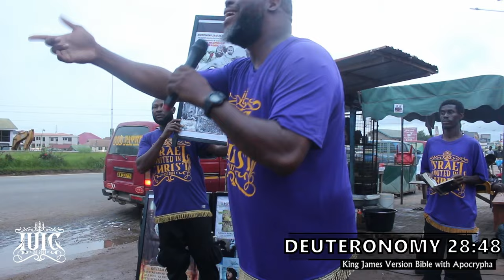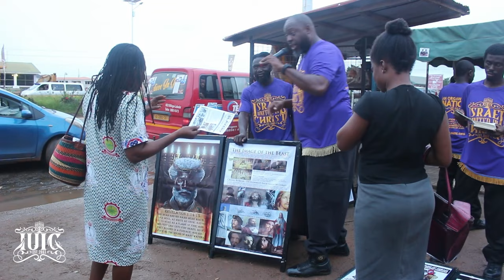IUIC || GHANAIANS ARE SPECIAL TO GOD